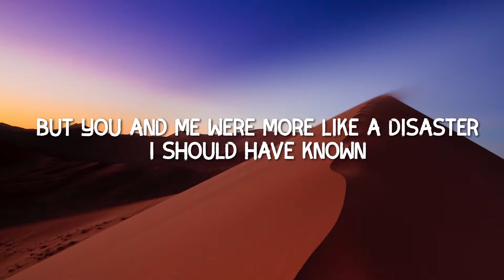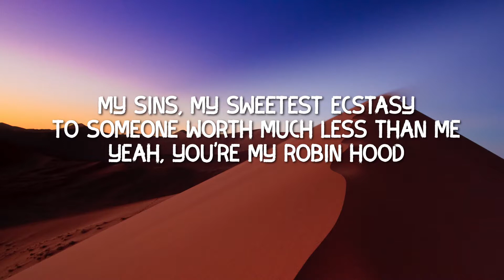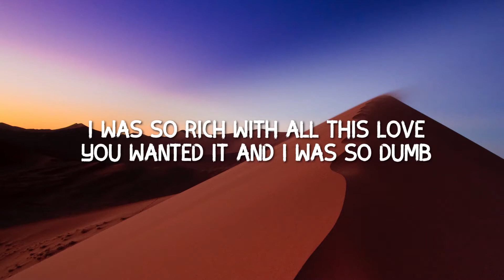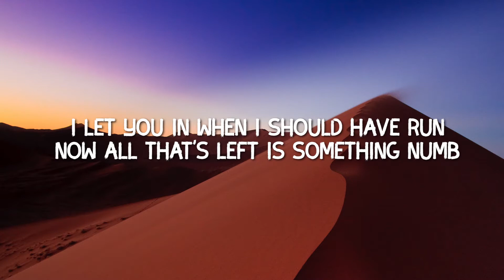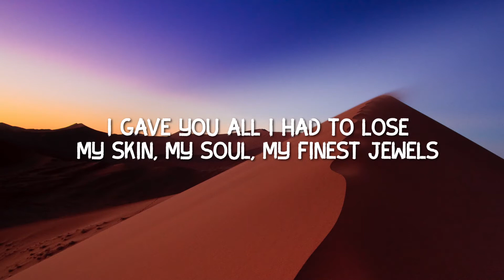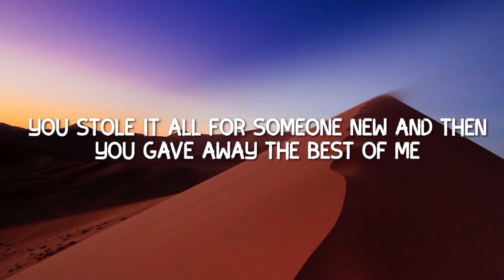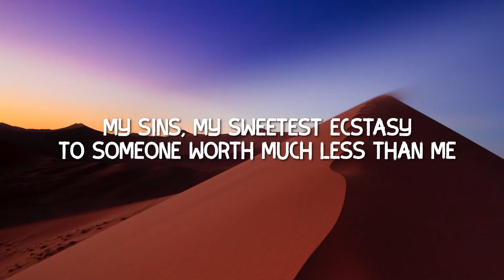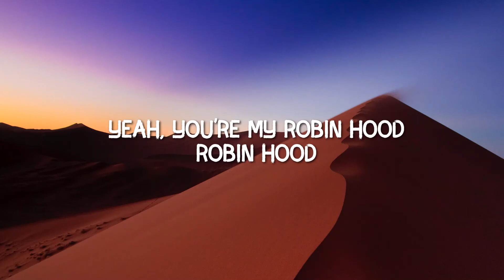Anson Seabra - Robin Hood (Lyrics) Mokita Remix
Anson Seabra - Robin Hood (Mokita Remix) Lyrics

⚡️Yeah, you're my Robin Hood

🎤 Lyrics: Anson Seabra - Robin Hood (Mokita Remix)

[Verse 1: Anson Seabra]
Could have been my happy ever after
Living like we're in a fairy tale
But you and me were more like a disaster
Intoxicated by your reputation
I can see the mischief in your eyes
Trusted you despite my reservations

[Pre-Chorus: Anson Seabra]
I was so rich with all this love
You wanted it and I was so dumb
I let you in when I should have run
Now all that's left is something numb

[Chorus: Anson Seabra]
I gave you all I had to lose
My skin, my soul, my finest jewels
You stole it all for someone new and then
You gave away the best of me
My sins, my sweetest ecstasy
To someone worth much less than me

[Verse 2: Anson Seabra]
Everybody says that you’re so great, yeah
Walk around like you deserve that gold
But what would happen if they knew the place that
You got it from

I guess that I was just another victim
Someone that you thought that you could play
I had a feeling and I should have listened
Now there is no us

[Chorus: Anson Seabra]
Robin Hood